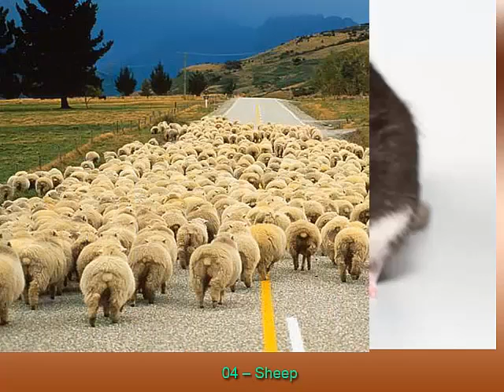10 mest smarta djur på jorden